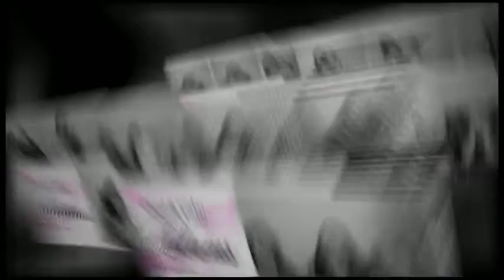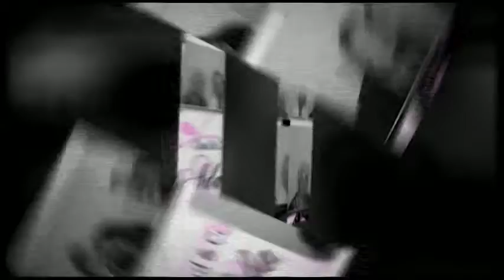Adams Wedding Reception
We would like to thank Chad and Calai and all their wonderful guests for sharing all these wonderful photos. We hope that you enjoy the great photos taken.